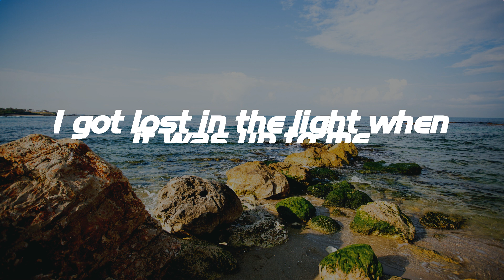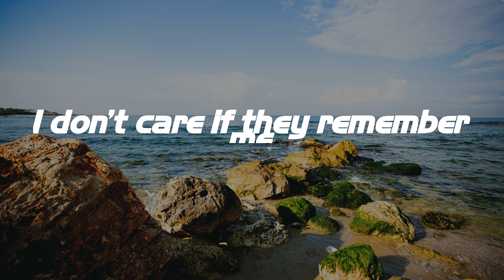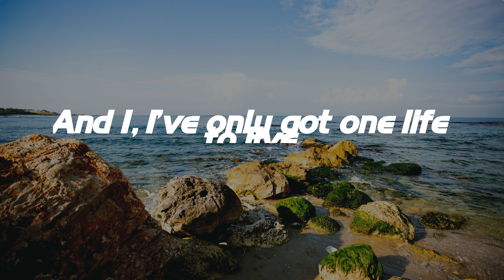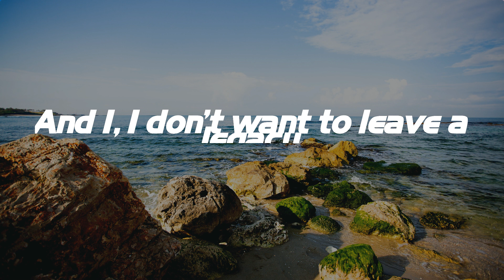Only Jesus - Casting Crowns (Lyrics)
Only Jesus - Casting Crowns